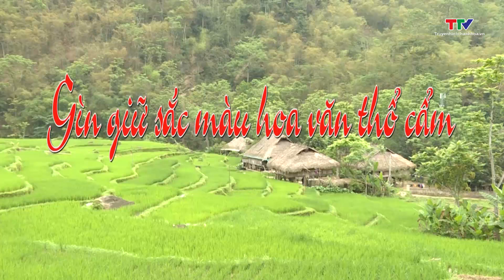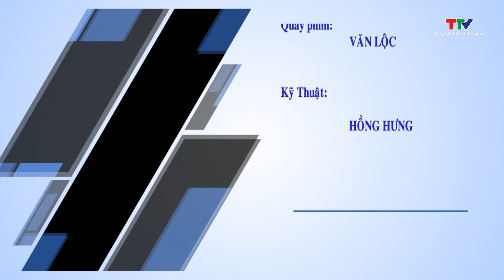Sắc màu các dân tộc xứ Thanh: Gìn giữ sắc màu hoa văn thổ cẩm